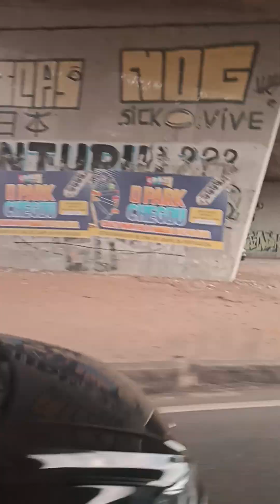ILHA DO GOVERNADOR -RJ